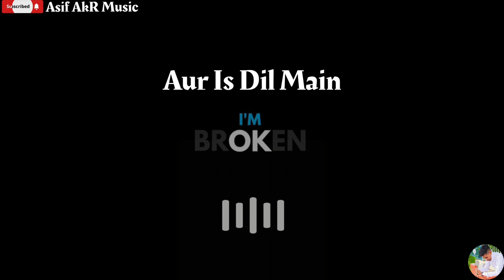Aur Is Dil Mein -:- New Songs 2023 Full Audio | Jassi Gill | Shurbhi J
Lyrics -:- {1}

Tum Ne Dil ka Ye
Ghar Chhoda To
yaadein Wahin kuyn Chod Gaye
Dekhey Tumne Sapne Naye To
Khuwab Mere Kuyn Tod Gaye
Hum Ko Mita To Jaoo Poora
Ye Jeena Bhi Kiya Jeena Hai
Kaise Bhulaayen Tumko Yaara
Saanson Pe Naam Tera Likha Hai
Aur Is Dil Mein
Kiya Rakha Hai
Sab Hai Tera
Mera Kiya Rakha Hai

Hmmm -:-
Hmmm -:-
Hmmm -:-
Hmmm -:-

O -:- O ?
oooooooooooooooo

Lyrics {2}

Tere Raaston Se
Chale Jaayenge Hum
Kar Lo Tumhe Jo Manzoor Hai
Hamara Nahi Hai
Koi Bhi Thikana
Tumahri Bhi Manzil Badi Door Hai
Bhale Tod Ke Dil
Guzar Jaao Mera
Magar Door Jyada
Jaa Na Sakoge
Shaam Jo Hogi
Yaad aaunga
Shaam Jo Hogi
Yaad aaunga
Itna To Dil Ye Mera Jaanta Hai.

Hmm -:-
Hmm -:-
Hmm -:-
Hmm -:-

Lyrics {3}

Khabar Hi Nahi Thi
Haath Chod Dogey
Laakar Ke Raahon Mein
Tum Chaltey Chaltey
Agar Jaan Jaatey
Dikhaoge Ye Din
Safar Pe Kasam Se Hum Na Nikalte
Tere Liye thi
Doniya Bhulaai
Tuney Bhi Humko
Dedi Judaai
You Berukhi Si
Badli Nigaahein
You Berukhi Si
Badli Nigaahein
Jaise Nahi Humko Pahchaanta Hai

Hmm -:-
Hmm -:-
Hmm -:-
Hmm -:-

Lyrics {4}

Yaara Ve -:-
Yaara Ve -:-
Yaara Ve -:-
Yaara Ve -:-
Yaara Ve -:-
Yaara Ve -:-
Yaara Ve -:-
Yaara Ve -:-
Yaara Ve -:-
Yaara Ve -:-
Yaara Ve -:-

 Hello Friend please Support Me.

__________Asif,AkR,Music___________
_________please,Subscribe__________